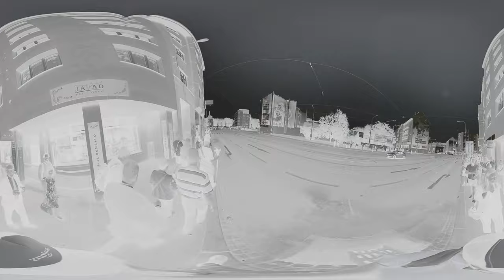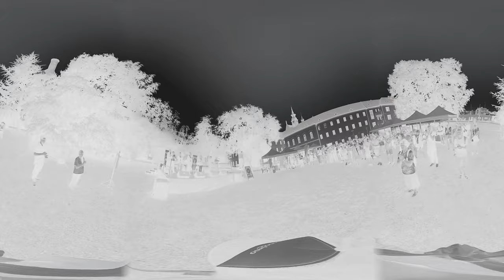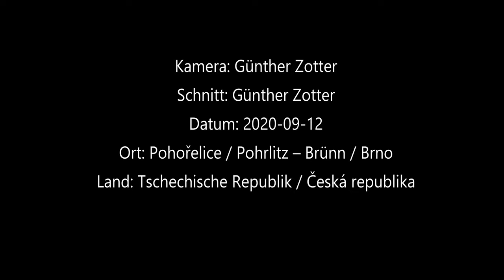Versöhnungsmarsch Pouť smíření 2020_360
Der Versöhnungsmarsch für den "Brünner Todesmarsch" im Jahr 1945 fand dieses Mal im September statt.